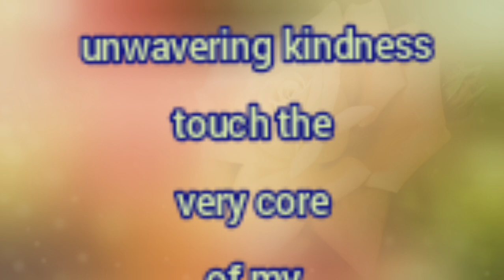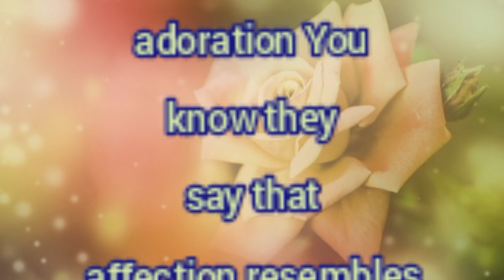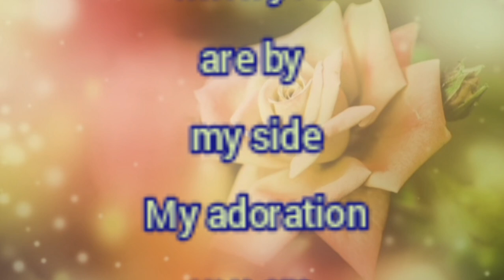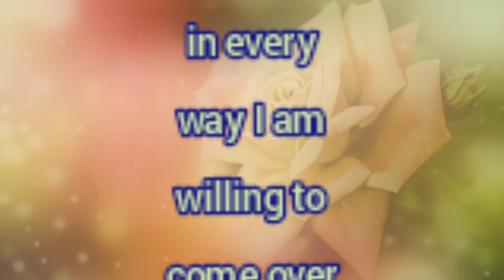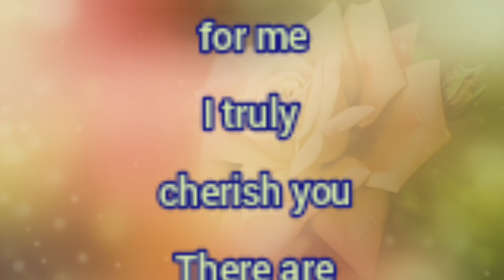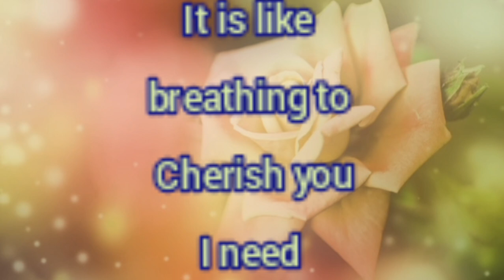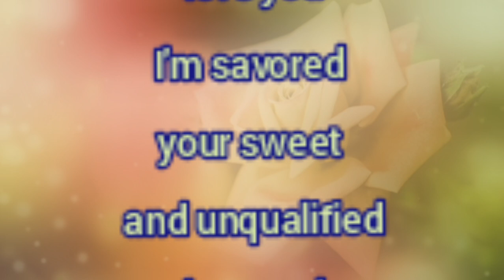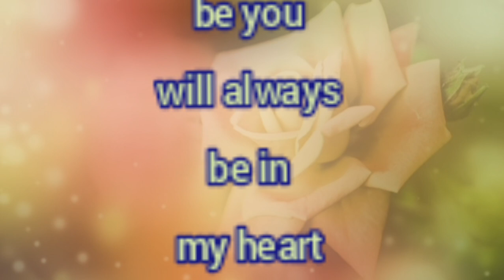Prince Of Dubai | Gifts Of Love | Fazza New Englis Poetry